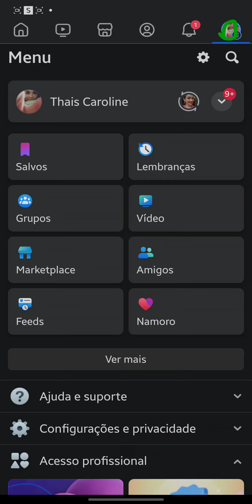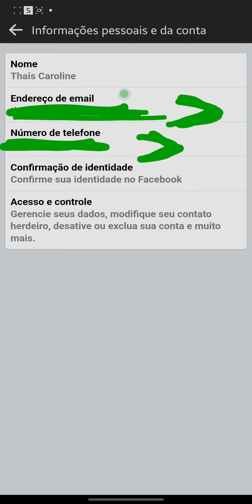Como Ver o Email do Facebook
Como Ver o Email do Facebook, neste vídeo eu ensino passo a passo Como ver o e-mail cadastrado no Facebook.

Neste vídeo você também Como saber qual é o meu login no Facebook e Como descobrir o seu e-mail de cadastro no Facebook.

Siga o tutorial passo a passo de COMO DESCOBRIR O EMAIL DO FACEBOOK e Como VER O SEU EMAIL DO FACEBOOK pelo CELULAR!.

Espero que vocês tenham aprendido COMO DESCOBRIR QUAL E MAIL ESTÁ CADASTRADO NO FACEBOOK,